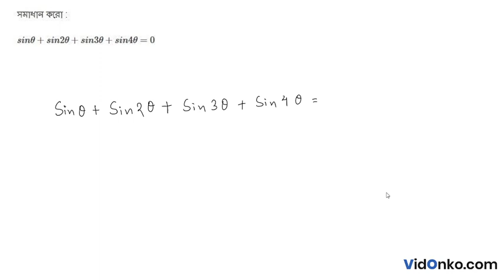West Bengal Board HS Class 11 Mathematics Book Solution in Bengali - S N Dey Exercise Q : 10.3.8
Get free Maths book video and PDF solutions in Bengali for S N Dey. Free answer and explanation through video for question 10.3.8, of Chapter General solutions of Equations of Trigonometric Functions from S N Dey followed for Class 11, West Bengal Council of Higher Secondary Education (WBCHSE).